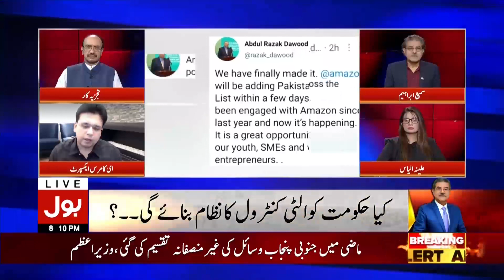Amazon adds Pakistan to seller list | Great opportunity youth || Saqib Azhar's Interview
What is E-Commerce? What is required to make money online?
AMAZON Big Announcement for Pakistan | Amazon Business Expert Exclusive Talk